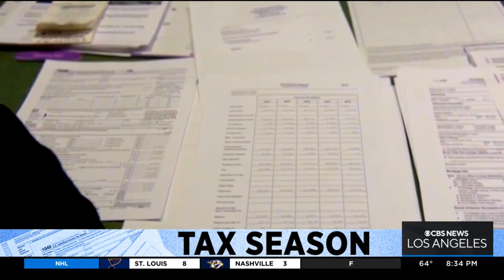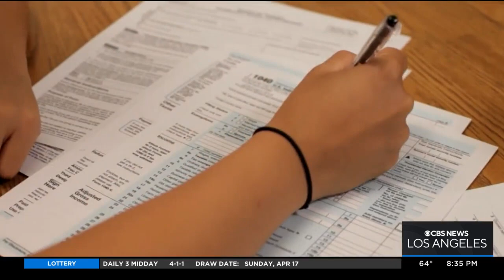Expert advice on filing for a tax return extension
Jackson Hewitt's Chief Tax Information Officer, Mark Steber, joins Ross Palombo to provide expert advice on filing for an extension this tax season.